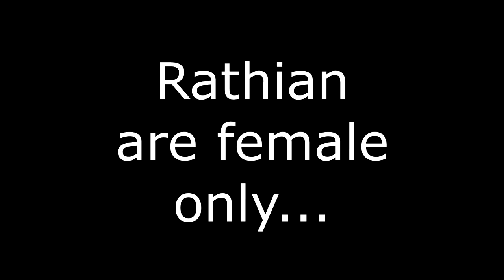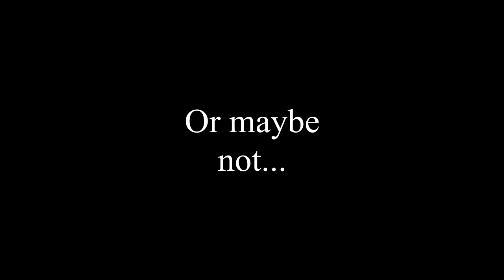Monster Hunter World: Aloy Vs Pink Rathian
ABSOLVER - Charged Haymaker VS Furious Uppercut - MOVE ANALYSIS

ABSOLVER - HOW TO BUILD AN EFFECIENT COMBAT DECK

Thank for whatching if you did!

aaaaaaand.

FEEL THE RAINBOW!